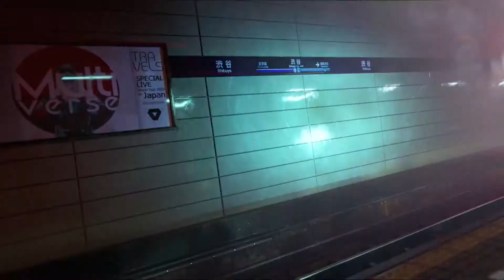E3 2019 - Top 10 Games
E3 2019 gave us a lot. Let me break down my personal top 10 games list for this year!